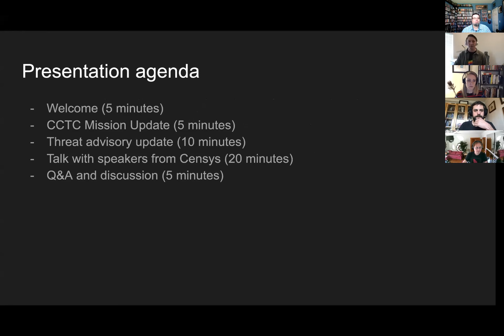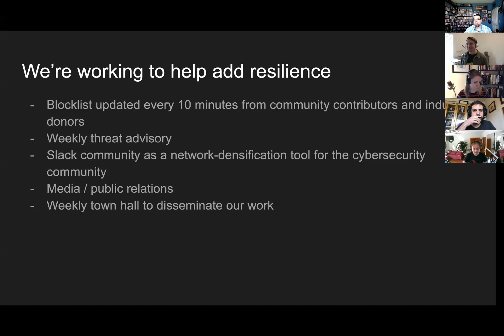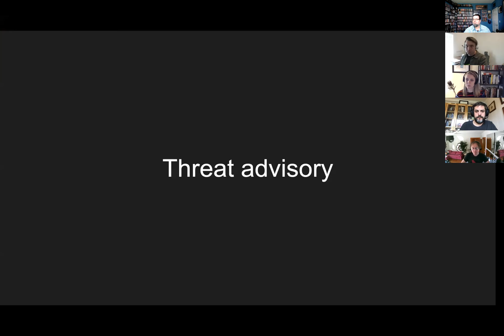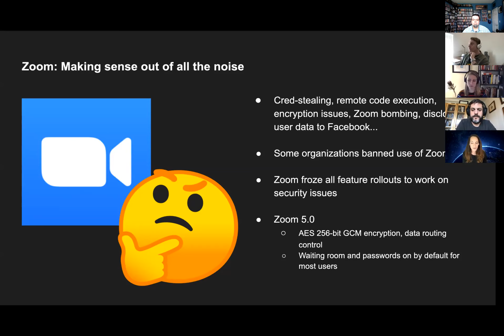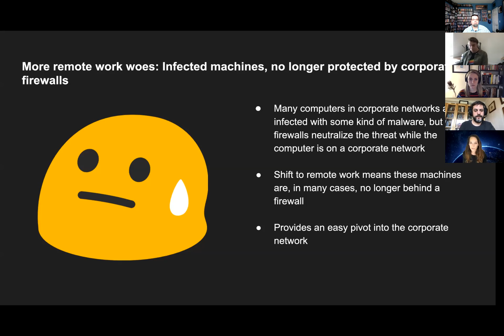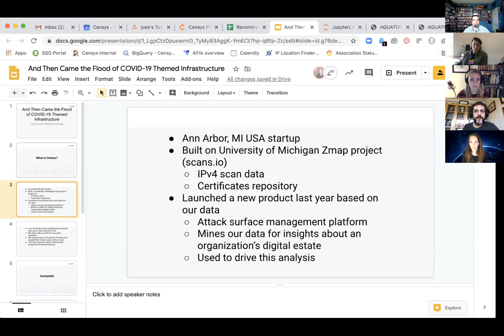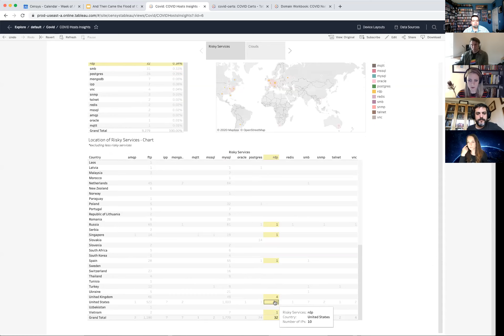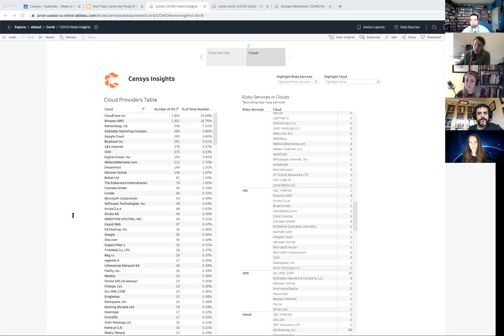CCTC Town Hall 003 April 30, 2020